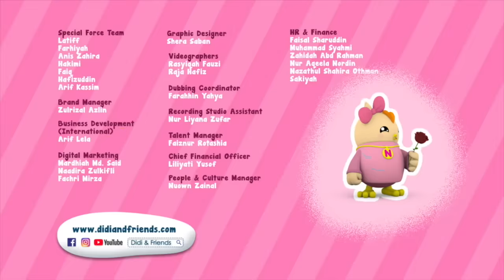Didi Rescue Squad: Ambulance | Fun Family Song | Didi & Friends Song for Children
Introducing our fresh and new form of Didi & Friends; the DIDI RESCUE SQUAD! We are kicking it off with the first song about Ambulance. NEE~NO-NEE~NO !!

Watch how Didi, Nana and Jojo drive around the city to help the people in need.

Didi & Friends kids songs and nursery rhymes are perfect for kids, preschoolers and toddlers to learn shapes, colors, numbers, and many more pre-school topics. Have fun with Didi & Friends songs with the whole family!

★★Lyrics
Emergency… everyone get ready
Didi Nana Jojo… ready to go!

Ambulance… ambulance
Is on the way
Here we come… here we come
To save the day

CHORUS
Save and rescue… save and rescue
Ambulance (Go! Go! Go! Go!)

Nee~no… nee~no… nee~no… nee~no 2X